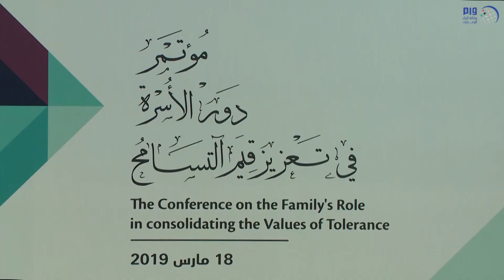برعاية الشيخة فاطمة.. نهيان بن مبارك يفتتح مؤتمر "دور الأسرة في تعزيز التسامح" بأبوظبي